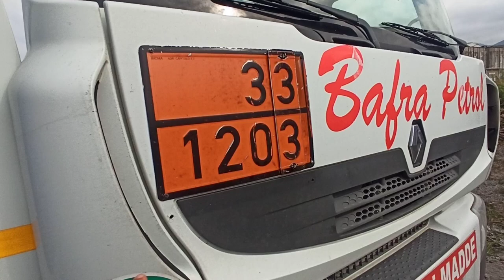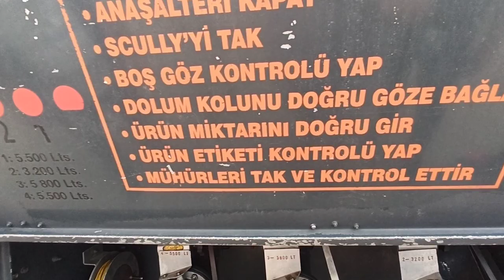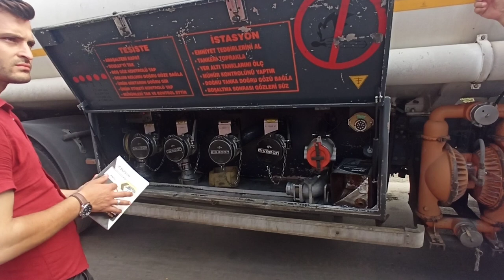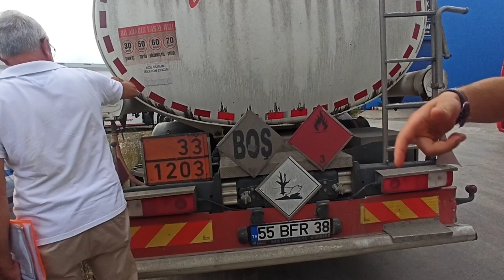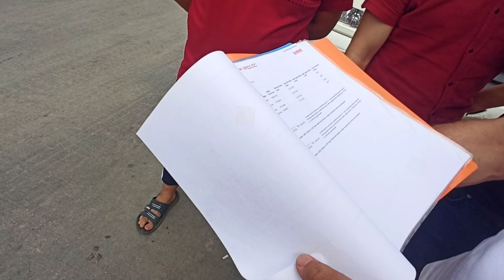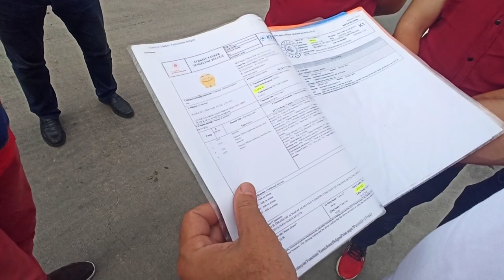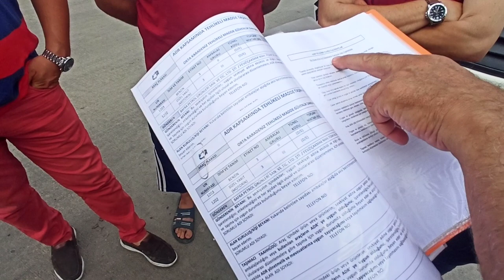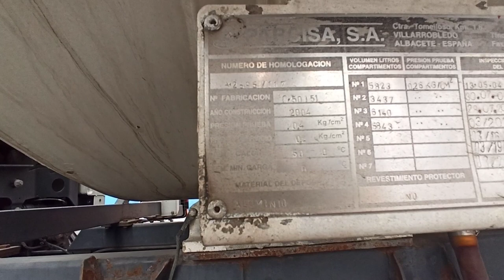Akaryakıt Tanker Nasıl Kullanılır? | ADR'li Tanker Şoförleri Anlatıyor (SRC5 Belgesi Samsun)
SRC5 Belgesi Almak için başvurunuzu yapın: 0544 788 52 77
Tuğra Akademi